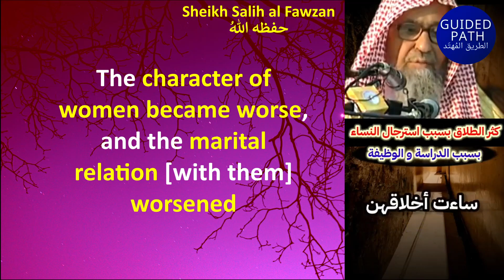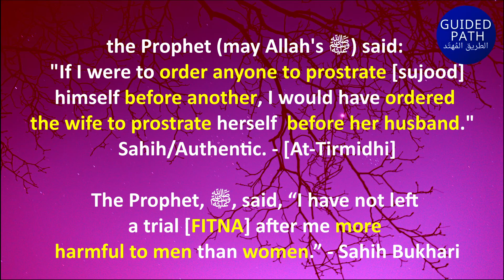THE SECOND MEN IN MARRIAGE! WOMEN TURNING INTO MEN - Sheikh Salih al Fawzan حفظه الله